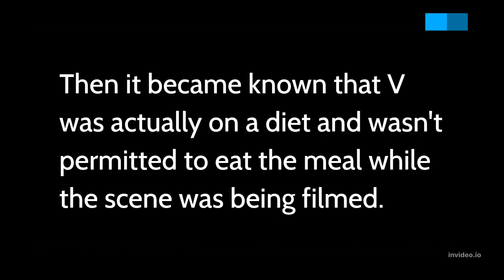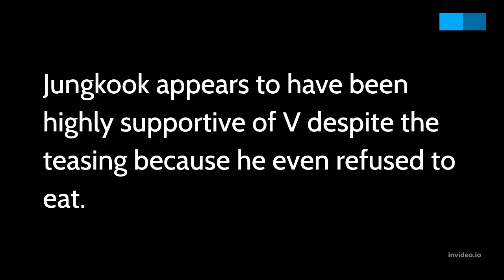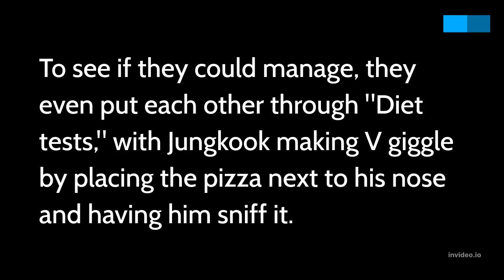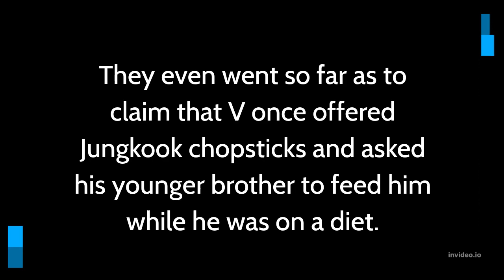BTS, "V" Shows The 'The Reality Of Dieting On "Run BTS"'!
BTS, "V" Shows The 'The Reality Of Dieting On "Run BTS"'!, And Jungkook Is There To Make His Life Harder While Also Making It Easier
Welcome to the world of b4bena.
BTS,VShowsTheTheRealityOfDietingOnRunBts!